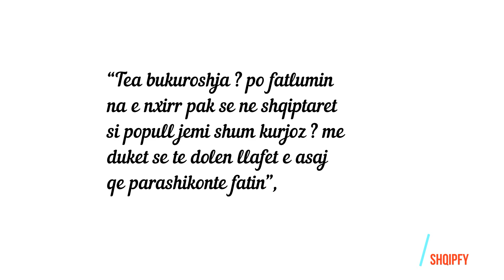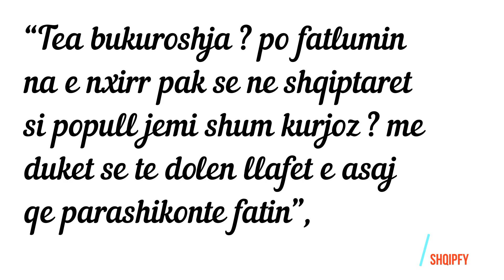Nuk e fsheh me, Tea zbulon te dashurin e saj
Prej disa kohësh, Tea Trifoni, ka zbuluar se është në një lidhje dashurie. Pak muaj pasi u nda nga ish-konkurrenti i “Përputhen”, Beart Rexhepi, Tea nisi një romancë të re. Ajo nuk zbuloi shumë detaje rreth partnerit të saj.

Tea ka postuar disa foto dhe video nga plazhi. Por vëmendjen më të madhe në këtë album fotografik e mori fotografia e fundit. Aty shfaqet një djalë me kapele në kokë dhe një gotë në dorë, teksa është i mbështetur në këmbën e Teas.Kjo e fundit është siguruar mirë që t’ia mbulojë portretin, duke mos dashur që të identifikojë të dashurin e saj.

“Tea bukuroshja ? po fatlumin na e nxirr pak se ne shqiptaret si popull jemi shum kurjoz ? me duket se te dolen llafet e asaj qe parashikonte fatin”, i shkruan një ndjekëse ish-konkurrentes së “Përputhen”.